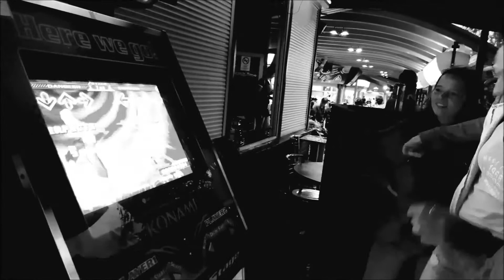Cicus Vlog - 3. évad 7. rész - Villon Trió koncert Agárdon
A VILLON TRIÓ saját dalai életünk olyan dolgairól szólnak, melyek nap mint nap körülvesznek bennünket, a megzenésített versek pedig könnyed szórakozást nyújthatnak a hallgatóságnak "A zenés verselés nem csupánértelmiségi nyafogás!"  A VILLON TRIÓ saját dalai életünk olyan dolgairól szólnak, melyek nap mint nap körülvesznek bennünket, a megzenésített versek pedig könnyed szórakozást nyújthatnak a hallgatóságnak. A VILLON TRIÓ első lemeze 2010-ben jelent meg 'Szépnek Szép...' címmel,mely 10 000 példányban fogyott el eddig. Remélem tetszett!! :))